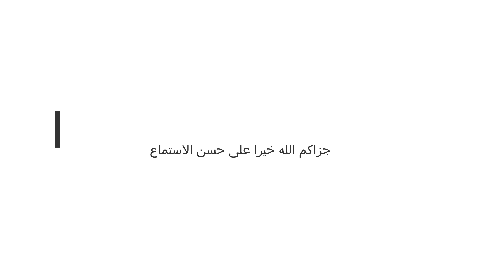هل يجور القول أنا مؤمن إن شاء الله عند أهل السنة والجماعة؟